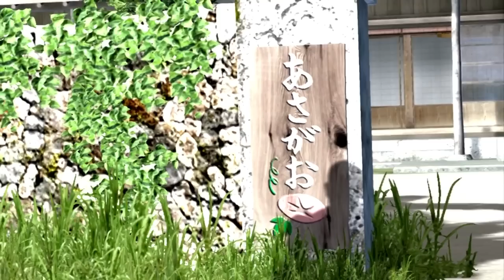「龍が如く４ 伝説を継ぐもの」ダイジェスト映像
「龍が如く４　伝説を継ぐもの」ダイジェスト映像を公開いたしました。

‹最新作情報›
タイトル：龍が如く５ 夢、叶えし者
発売日：2012年12月6日発売
プラットフォーム：PlayStation®3
価格：8,800円（税込）
(C)SEGA